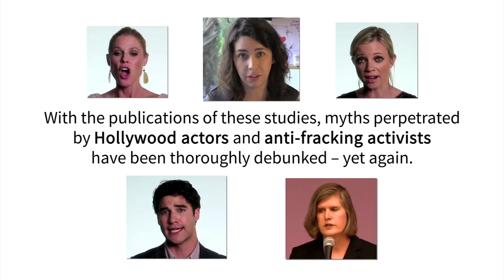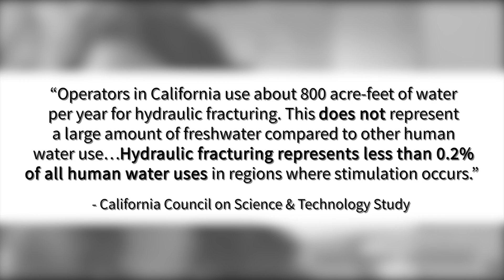Hollywood Actors and Activists Debunked by California Independent Peer-Reviewed Study on Fracking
There is a long tradition in California of Hollywood actors and activists using “celebrity science” to advance an anti-fracking agenda. But each one of their claims against fracking have been debunked in a newly released study by the independent California Council on Science and Technology (CCST).  This study confirms what scientists and regulators have said for years: fracking is fundamentally safe and involves manageable risks.